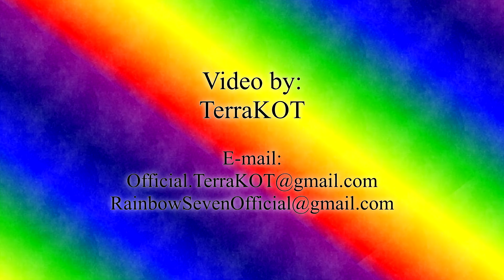Dark Souls II – Боевая стойка с арбалетами (power stance)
Dark Souls II – Боевая стойка (силовая стойка) (power stance) с арбалетами.

Особенности данного прохождения Dark Souls II:
1. До этого прохождения я практически не играл в Dark Souls II – прошёл несколько первых локаций играя за колдуна и решил начать заново уже на запись. Знакомство с серией Dark Souls произошло именно с её второй части. Учитывая вышенаписанное, прохождение (кроме первых нескольких локаций) будет практически слепое, т.к. ни каких видео, гайдов и т.п. по Dark Souls II я не смотрел. Однако играя за колдуна кое-что читал на Википедии по DS II (в основном о непонятных предметах) :).
2. Прохождение оригинальной версии Dark Souls II (не Scholar of the First Sin), без каких-либо DLC. Почему не Scholar of the First Sin? Я считаю, что в него стоит играть после того, как полностью прошёл оригинальный Dark Souls II хотя бы раз :). Кстати, Scholar of the First Sin включает в себя все DLC.
3. Начальным классом я выбрал рыцаря, в прокачке упор будет сделан именно на параметры бойца, точнее даже танка. В дальнейшем билд будет просто фановым.
4. Прохождение производится на PC версии Dark Souls II.
5. Full HD, 60 FPS.